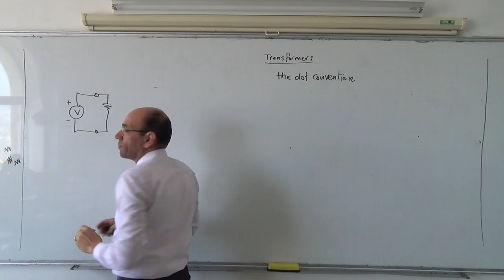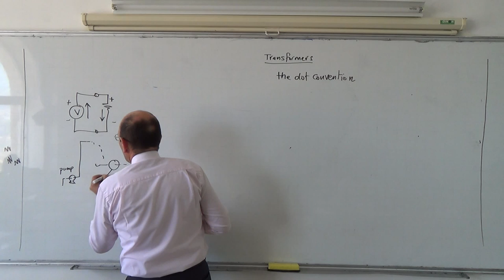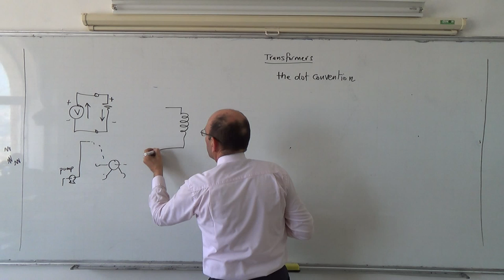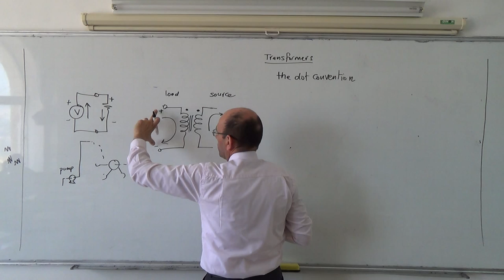Transformers IV: The dot convention in transformers, 23/3/2014